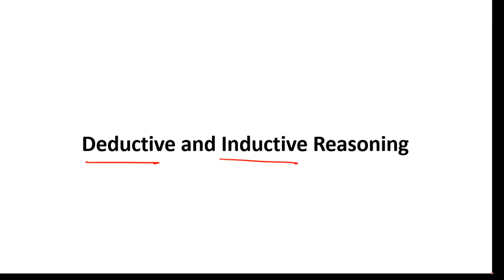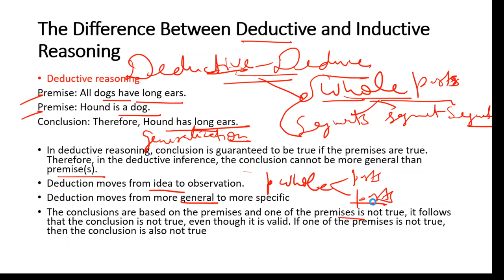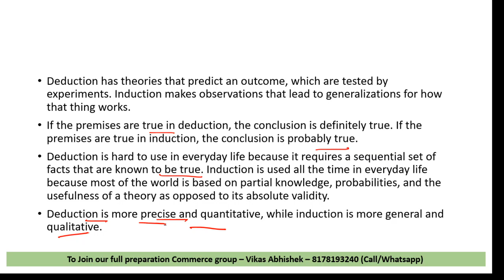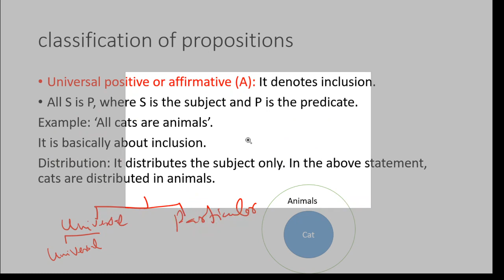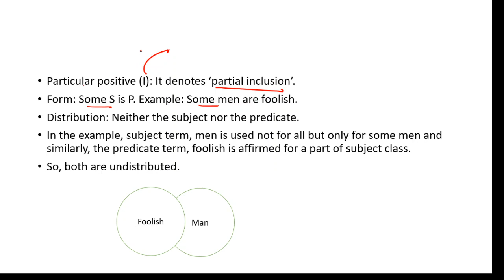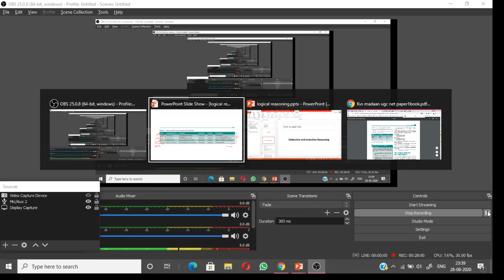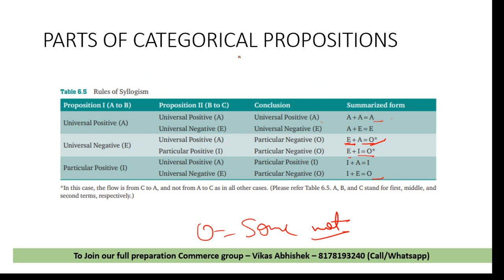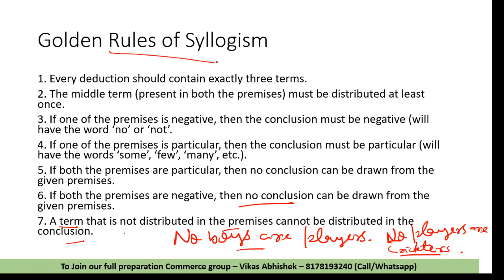Logical Reasoning - Class 2 - Inductive and Deductive Reasoning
For Complete Preparation of NTA NET COMMERCE & PAPER 1, you can directly message

To join full preparation batch or free unit test group for NET Commerce - You can whatsapp message/call Vikas Abhishek - 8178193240

In this video, Logical Reasoning Unit of NET Paper 1 has been discussed. The topic inductive and deductive reasoning has been explained in detail.